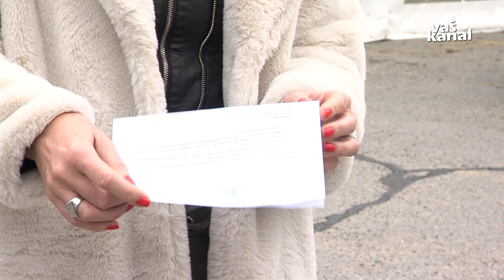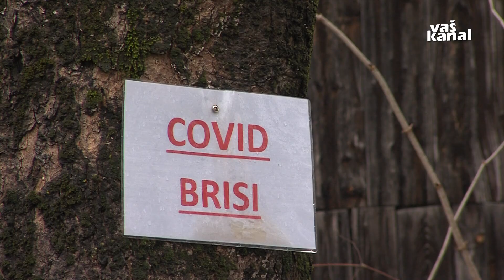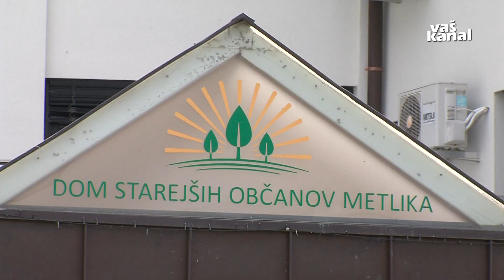Množično testiranje tudi v Metliki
METLIKA – Danes je množično in brezplačno testiranje potekalo tudi v Metliki. Opravili so 154 hitrih testov, med katerimi je bilo 14 pozitivnih.